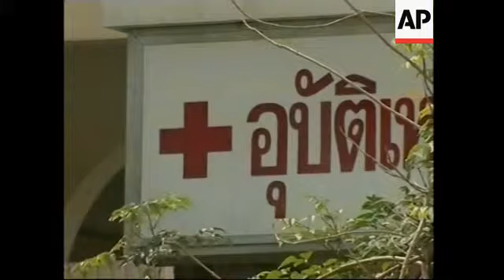Possible human bird flu case, farm scenes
Supanburi
1. Workers wearing protective clothing loading chickens into sacks
2. Sack being carried to crane and thrown on ground
3. Health official overseeing operation
4. Man carrying sack through disinfectant spraying
5. Workers loading chickens into sacks
6. Man spraying disinfectant
7. Chicken heads seen through fence
8. Man carries sack of chickens
9. Worker adjusting face mask
10. Crane putting sack of chickens into pit
11. Farmers looking at operation
12. SOUNDBITE (Thai) Sa-ing Kerdpokah, chicken farmer:
"Suddenly they (our chickens) became weak and they died. I don't know what the disease is. At first I thought it was bird flu, but then I don't know what bird flu is."
13. Disinfectant being loaded into sprayers by workers in protective clothing
14. Man spraying disinfectant - pan down to cages
15. Boots of health worker who is spraying
16. Men spraying inside chicken hut
17. Exterior of chicken farm
18. Farmers talking with deputy agriculture minister
19. Farmers listening
20. SOUNDBITE (Thai) Newin Chidchob, Deputy Agriculture Minister:
"I'm telling you, we are working on the basis of scientific results. If we find it (avian flu H5N1) we'll tell you. If we haven't found it, we can't say it."
21. Photographers taking pictures of workers spraying inside hut
22. SOUNDBITE (Thai) Newin Chidchob, Deputy Agriculture Minister:
"If we find we have this virus in Thailand, we can say the chicken industry in Thailand will collapse immediately. If we find it, wherever we find it, the chicken industry will collapse immediately."
23. Hospital exterior - tilts down to entrance
24. Sign identifying hospital
25. Windows of hospital room

Bangkok
26. Conference being addressed by Senator Nirun Phitakwatchara
27. SOUNDBITE (English) Nirun Phitakwatchara, Senator:
"I just got confirmed by the academic part in the Ministry of Public Health that the diagnosis of the patient in Supanburi is positive of the avian flu H5N1. That is a fact. But in my country, the way of practice for government officials is commanded by politics."

Supanburi
28. Pan of exterior of hospital - tilt across hospital

STORYLINE:

Thailand's government on Thursday continued to face accusations that it was trying to cover up an outbreak of bird flu - even though Prime Minister Thaksin Shinawatra again insisted that no case had been confirmed in the country.

This after a prominent senator claimed that a sick boy in central Suphanburi province had tested positive for the disease and accused officials of trying to cover up the outbreak "for business and political reasons".

Senator Nirun Phitakwatchara is among the prime minister's most vocal critics and has focused on his low-cost health care policies in recent years.

A doctor at the hospital where the boy was being treated said the youngster had a severe respiratory illness and that the bird-flu claim could not be ruled out because test results hadn't been released.

Farmers have alleged for several days that Thailand's chicken farms are suffering a huge outbreak of the same avian flu that has struck the poultry industry in South Korea, Japan and Vietnam, where it has also jumped to people, killing five.

But the Thai government insists that chickens are suffering from bird cholera and other respiratory diseases, not bird flu.

Up to six (M) million chickens have been destroyed in the central provinces of Nakorn Sawan and Chachersao.

To prove the safety of the nation's chickens, the prime minister on Tuesday went so far as to eat chicken in front of the press and his cabinet.